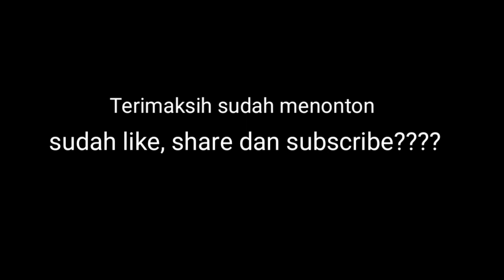Cara mengatasi mesin berisik karena piston goyang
Cara mengatasi mesin motor yang berisik klotok klotok karena piston yang goyang/longgar sehingga suara mesin sangat berisik tidak enak di dengar yaitu dengan cara mengganti piston dengan ukuran oversis 75 yang tdi nya ukuran 50 agar piston bisa kembali pres sehingga suara mesin bisa menjadi halus kembali